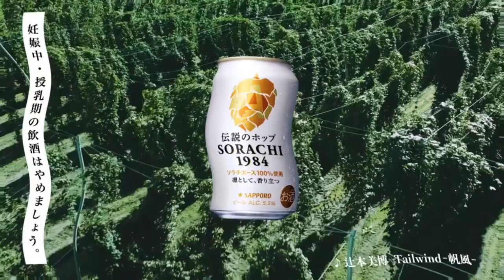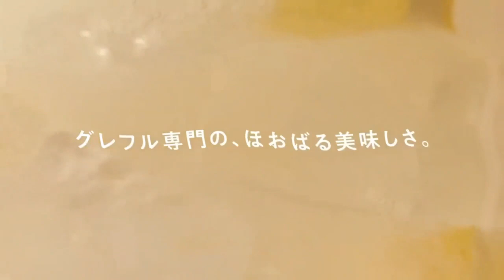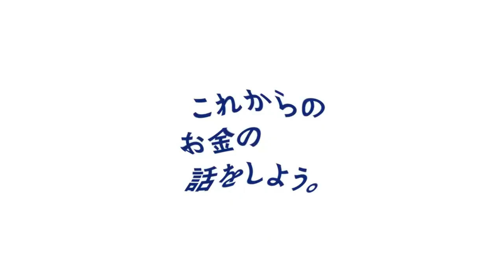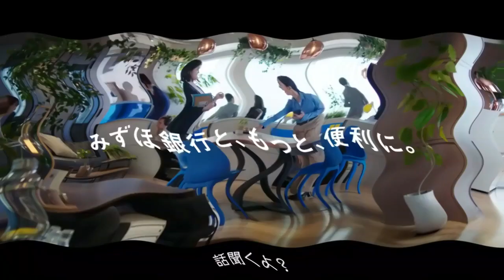(REQUESTED) Japanese Commercial Logos 2023 (Part 10) in Swist Major